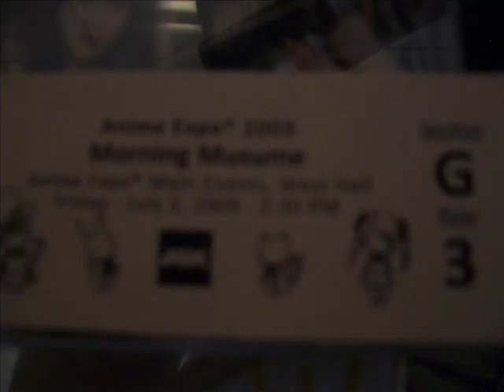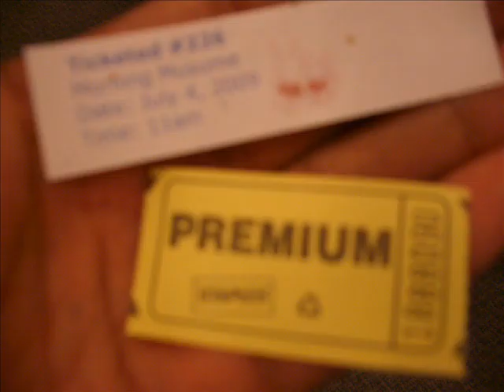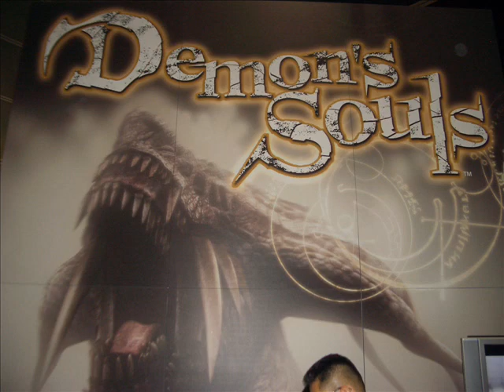Anime Expo 2009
At the L.A. Convention Center
July 2-5

This is a slideshow of all the pictures I took at AX. Most of these pictures I took are of cosplayers. I should mention that they were ALL well done costumes. If any of you recognizes yourself anywhere in the video, do tell me and I will tag you in the video :-). These are all my pictures for all 4 days.

Song: 3, 2, 1 Breakin' Out! by Morning Musume

The song was the official theme song for AX2009. Morning Musume and Tsunku deserve full credit for the song. If you liked the song, it is availaible on their Shouganai Yumeoibito single.

-Mithos05-